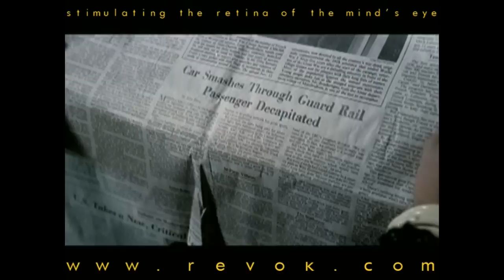LAMBERTO BAVA - Interview discussing the making of MACABRE (1980) aka - FROZEN TERROR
This is an interview with Lamberto Bava discussing the making of MACABRE.